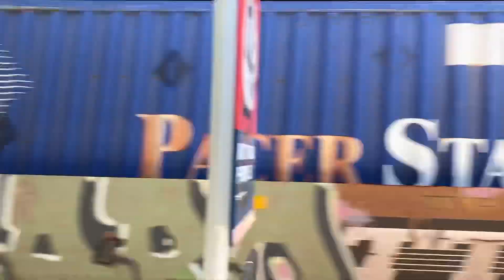Ioanp-22 Some auto racks on todays Ioanp